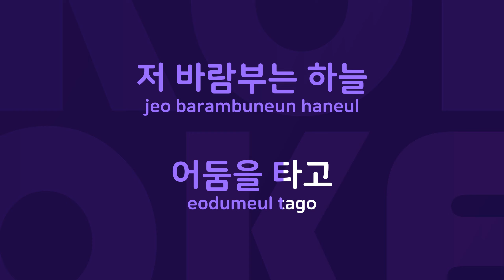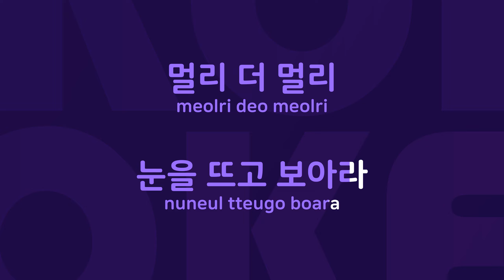너의 별은 어디에 : Originally Performed By 현철 Karaoke Verison